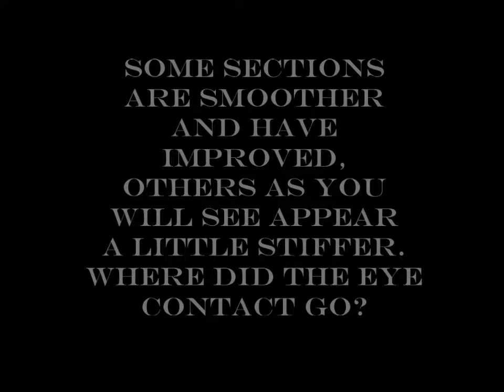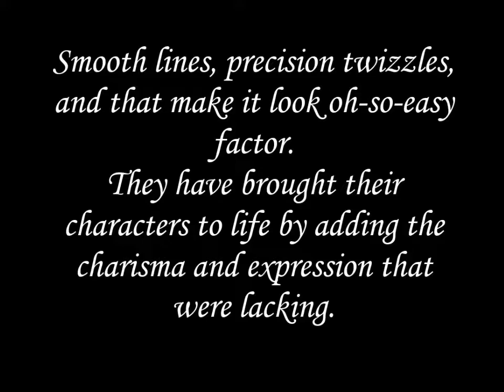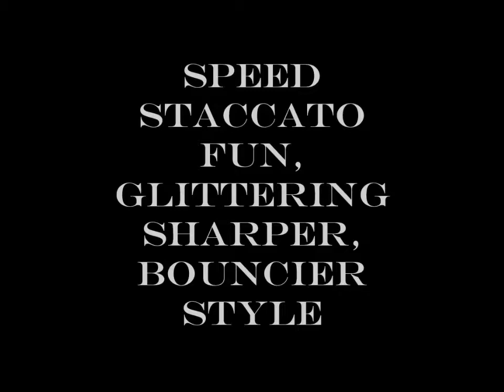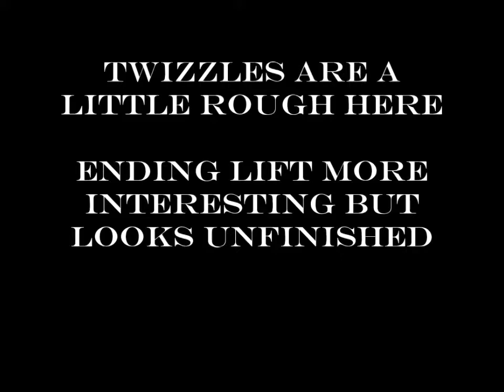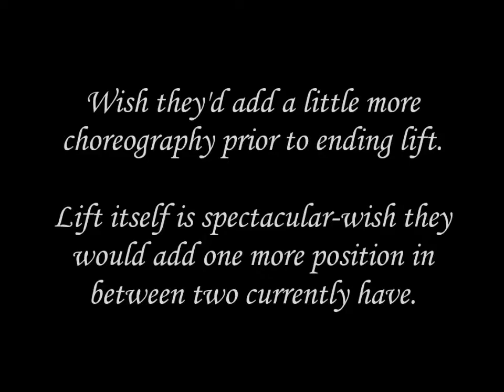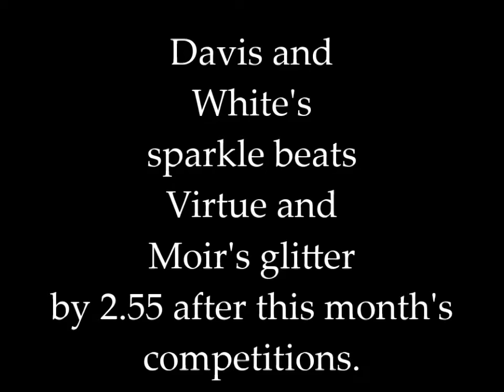Virtue/Moir Vs. Davis/White Short Dance October 2013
Following the progression of these Short Dances a month after their debut, here are the programs and scores based on Skate America  and Skate Canada scoring.